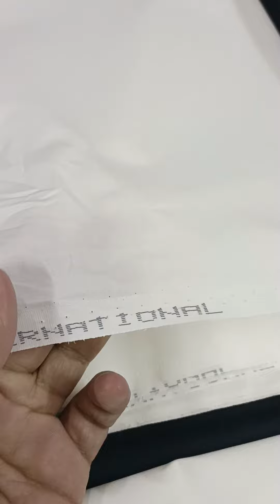New Arrival Cotton Suiting